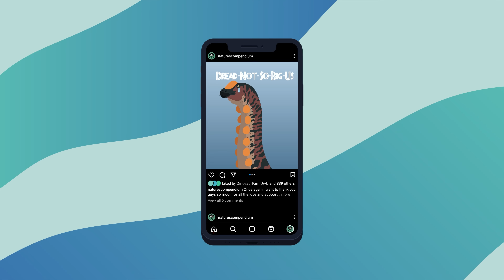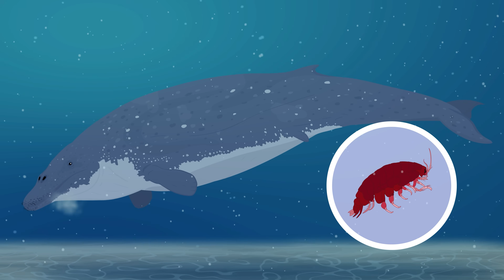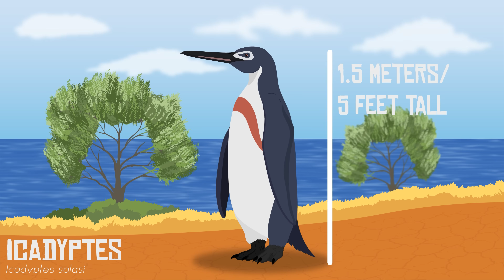This New Extinct Whale Was Thought to Have Been Bigger Than a Blue Whale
Perucetus was published and described on August 2nd, 2023 and is the largest fossil vertebrate discovered to date. In this video filled with beautiful and fun animations, we will learn more about this animal's discovery, wild size estimates, and what it's role in the prehistoric ocean's ecosystems may have been. "Nature's Compendium" has officially surpassed 50,000 subscribers and I hope that we can all end the year on a good note with a fun video on such an amazing animal. Thank you all for supporting me and my channel over the years and I hope you enjoy the video!

TIMESTAMPS:
0:00 Intro
1:02 Discovery and Description
1:42 Basilosaurids
2:28 How Big was Perucetus really?
3:30 Perucetus ecology
4:26 Animals of the Paracas formation
6:45 Conclusion
7:26 Outro

~Additional Contributors
Fatima Tuzzohra - Dodonaea Artwork